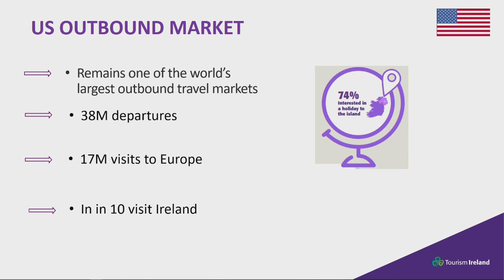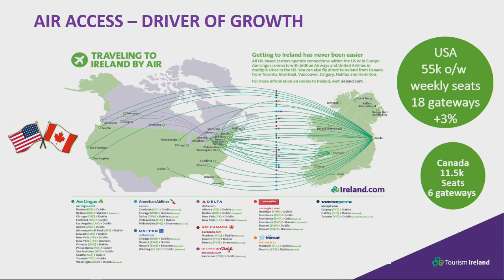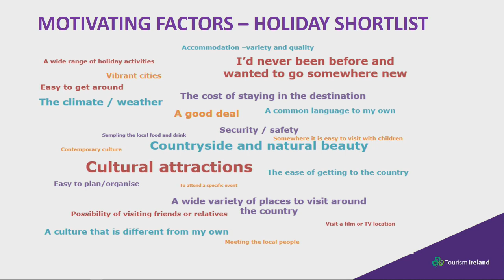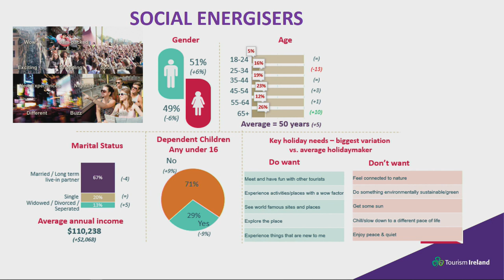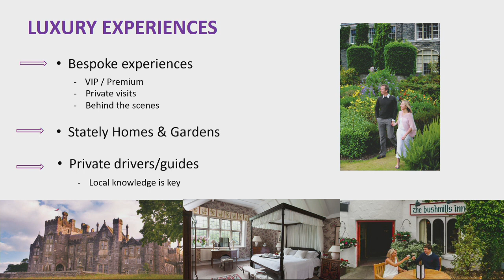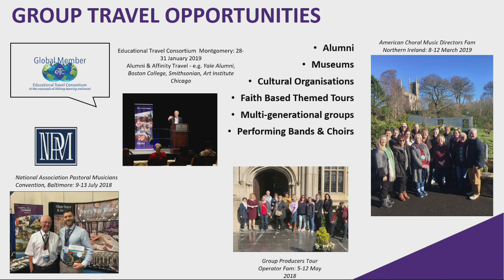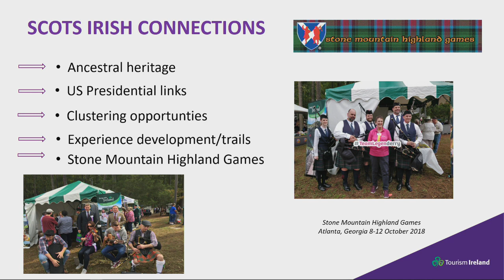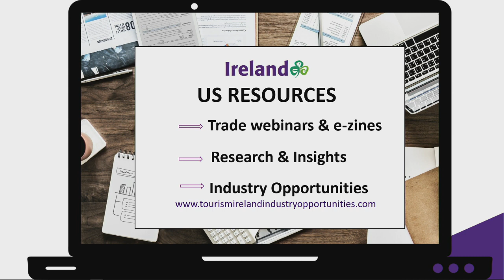Understanding Your Market Tourism Masterclass- US Market Update Alison Metcalfe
This ‘Understanding your Market’ Masterclass will explore what type of experiences visitors from individual markets are looking for and highlight the major differences in what really makes them tick.